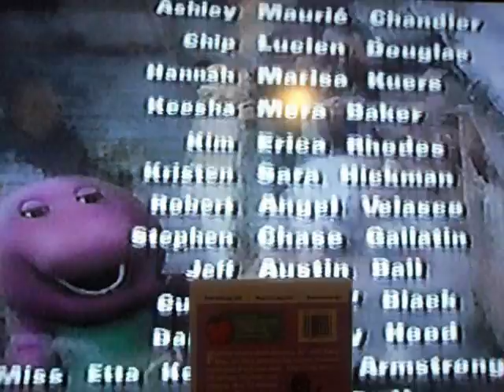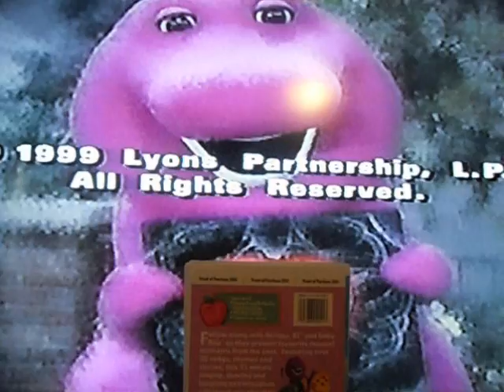More Barney Songs - End Credits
Now, here are the credits to "More Barney Songs!"